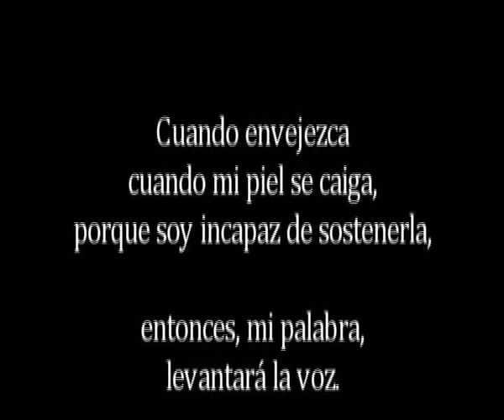*-EL PINTOR DEL REALISMO PSÍQUICO - MIGUEL OSCAR MENASSA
Un reportaje sobre el pintor Miguel Oscar Menassa, el pintor del realismo psíquico-
Realizado por Clémence Loonis